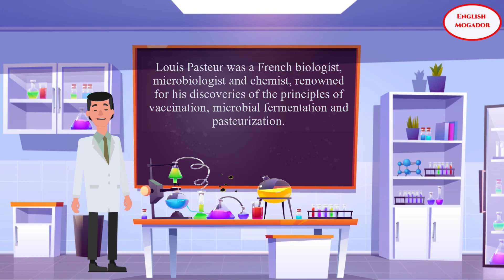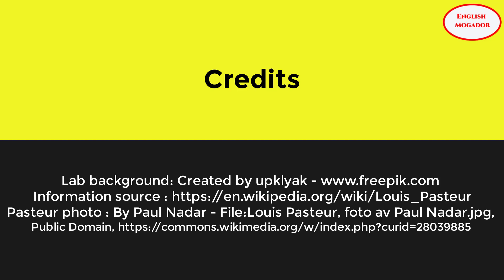Greatest people in history | Louis Pasteur Biography | Read and Listen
This video represents a brief biography of Louis Pasteur , one of the greatest people throughout the history , in general  , and the history of medicine in particular.
This video is also meant to teach listening and reading to Pre-intermediate and intermediate learners of English.